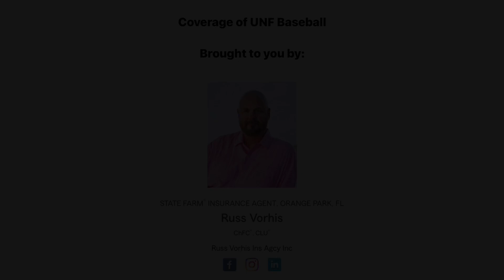UNF Ospreys head coach Joe Mercadante and ASUN Pitcher of the Week LHP Tony Roca 5-1-24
UNF head coach Joe Mercadante and Ospreys lefty Tony Roca discuss his ASUN Pitcher of the Week honor, his career at UNF, and what he has meant to the program.

Roca on Sunday vs. Stetson:

Tossed a complete-game shutout against top-ranked conference opponent, Stetson, in a 2-0 win to close out weekend series.

Threw 135 pitches on his way to seven strikeouts and only four hits and one walk allowed.

Forced a .133 opponent batting average and only allowed one hit in eight situations with runners on base.

First complete game of his career and third game with at least seven strikeouts.

Also the fourth game this season with at least five innings pitched and no earned runs allowed.